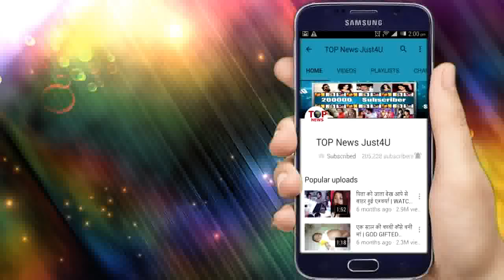ISHQ MEIN MARJAWA: SHOCKING! आरोही के सामने दीप ने किया निक्कू का “बुरा हाल”